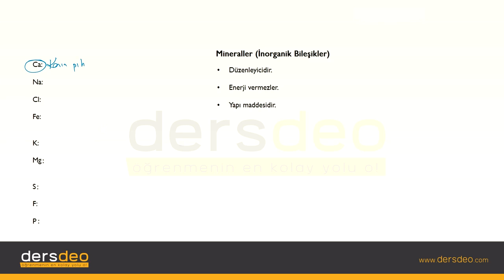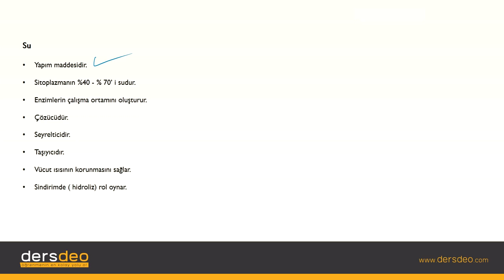Biyoloji- Canlıların Temel Bileşenleri - İnorganik Bileşikler #20